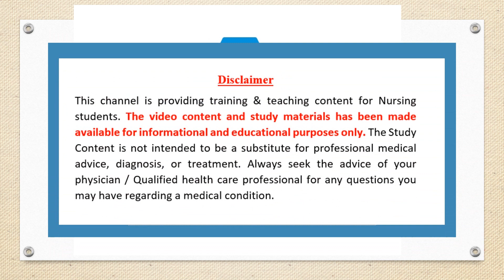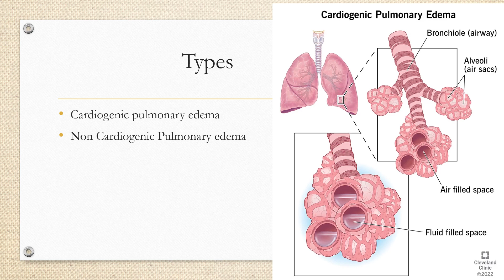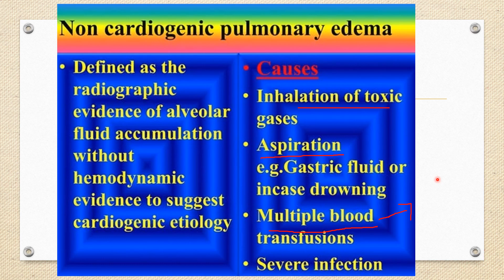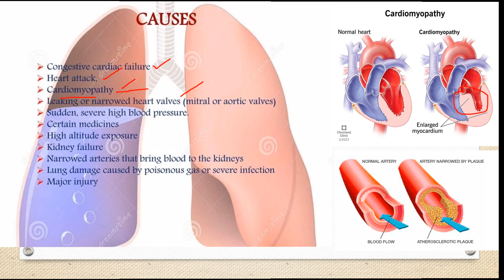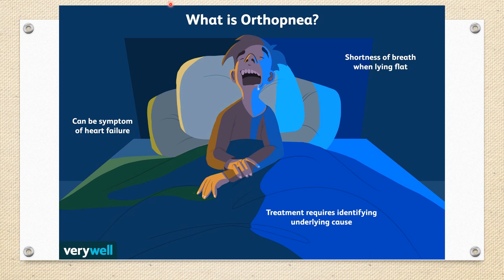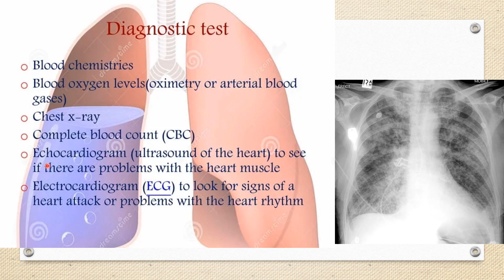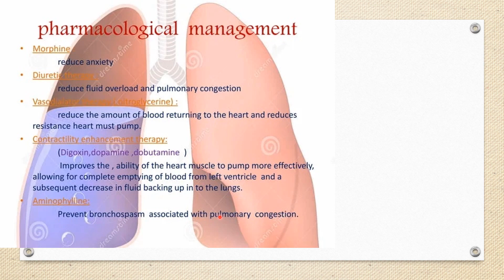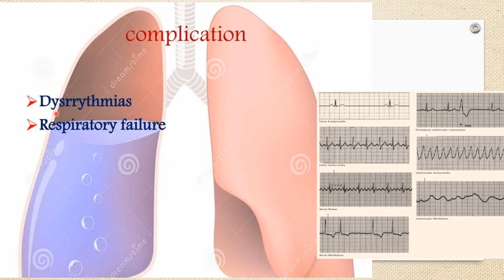Pulmonary edema ( நுரையீரலில் நீர் கோர்த்தால் என்ன ஆகும் )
Welcome to Tamil Nursing.

This video Explained about pulmonary edema